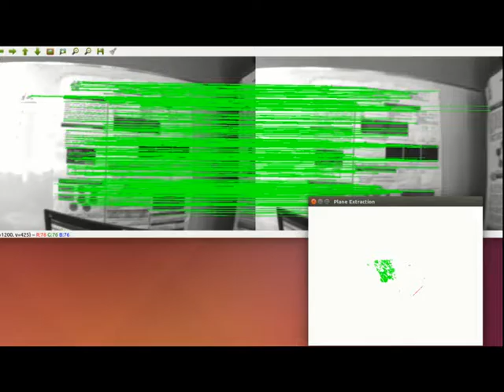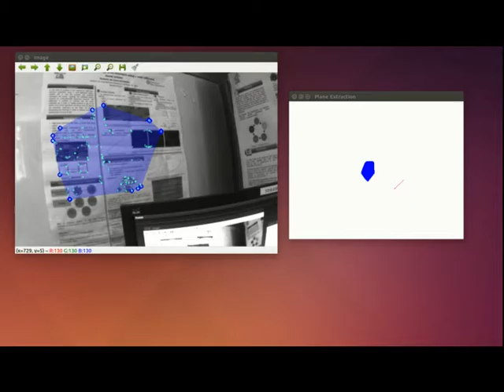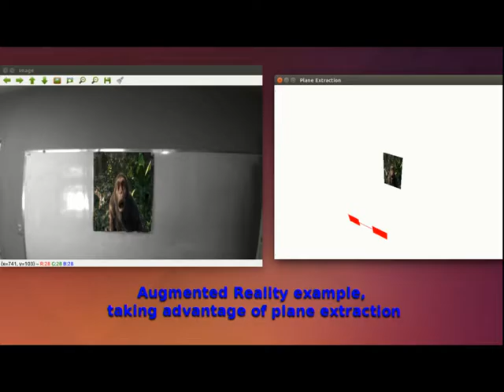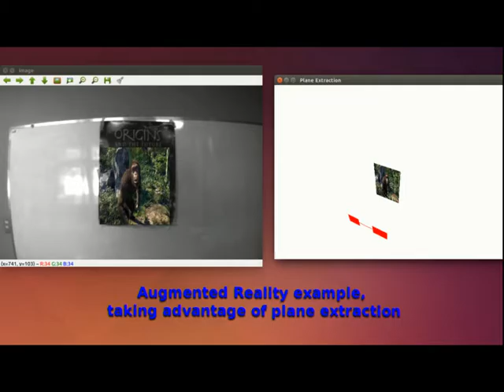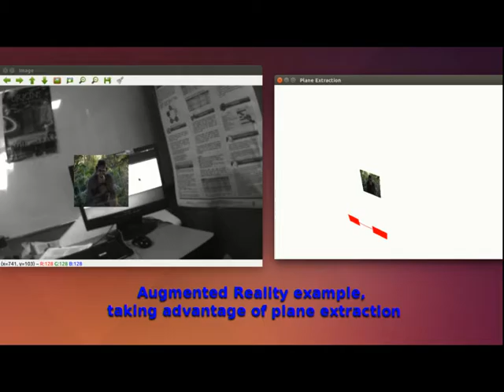On Combining a Semi-Calibrated Stereo Camera and Massive Parallelism for Fast Plane Extraction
R. de Lima, J. Martinez-Carranza, A. Morales-Reyes, W. Mayol-Cuevas. On Combining a Semi-Calibrated Stereo Camera and Massive Parallelism for Fast Plane Extraction. Adjunct proceedings of the 15th IEEE International Symposium on Mixed and Augmented Reality. Merida, Mex. Sept, 2016.